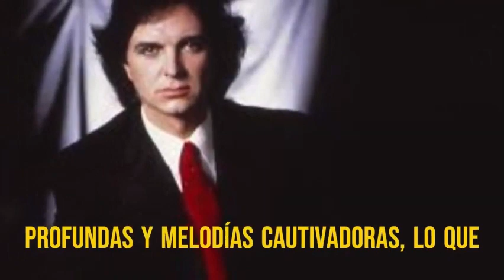NOCHE FINAL FALLECE'' el cantante español ''camilo sesto, miles de españoles lloraban de dolor ADIOS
¡Bienvenidos a mi canal de ''CELEBRIDADES DE HOLLYWOOD 03! Aquí encontrarás una increíble lista de reproducción dedicada a las vidas fascinantes de actores, artistas, comediantes y famosos que han dejado una huella imborrable en la industria del entretenimiento.

Sumérgete en las historias de las figuras más icónicas de la música, el cine, el teatro y mucho más. Descubre los orígenes, los desafíos y los momentos de gloria de estas leyendas que han cautivado al mundo con su talento y dedicación.

Desde los brillantes astros de Hollywood hasta los grandes nombres de la comedia, esta lista de reproducción te llevará en un apasionante viaje a través de las vidas y carreras de aquellos que han dejado una marca indeleble en la cultura popular.

Acompáñanos mientras exploramos los momentos clave de sus trayectorias, desde sus primeros pasos en el mundo del espectáculo hasta sus logros más destacados. Descubriremos cómo superaron obstáculos, se reinventaron y se convirtieron en verdaderas leyendas de su industria.

Con entrevistas exclusivas, imágenes de archivo y anécdotas fascinantes, esta lista de reproducción te sumergirá en la intimidad de estas figuras emblemáticas. Conocerás sus inspiraciones, sus desafíos personales y los momentos que los llevaron a alcanzar la grandeza.

Ya seas un amante del cine, un seguidor de la música o un admirador de los comediantes más divertidos, esta lista de reproducción es tu pasaporte para descubrir el legado dejado por estas leyendas del entretenimiento.

Prepárate para emocionarte, reír y ser inspirado por las increíbles historias de vida que se esconden detrás de estas figuras inolvidables. ¡No te pierdas ni un solo episodio de esta emocionante lista de reproducción que te llevará al corazón de las leyendas del mundo del espectáculo!

¡Bienvenido a la magia de las biografías de leyendas en nuestro canal!.